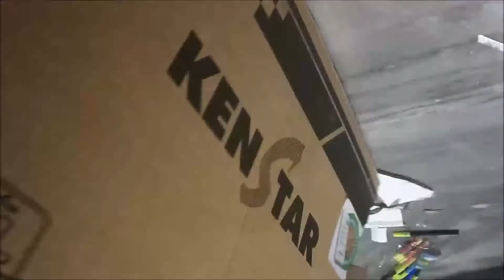Big Pretty Butterfly drawing for Taani's school recitation competition Props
Big Pretty Butterfly drawing, Butterfly drawing, Butterfly drawing on cardboard, recitation competition, Pretty Butterfly Props for Poem, Pretty Butterfly Poem and Props, draw with color pens, making hanging Butterfly,  How to Draw a Butterfly, cut butterfly from cardboard,  English Poem Recitation Activity, hindi Poem Recitation Activity, titali udi ud na saki poem,  titali udi ud na saki Rhyme , Recitation Competition, Butterfly Rhyme.